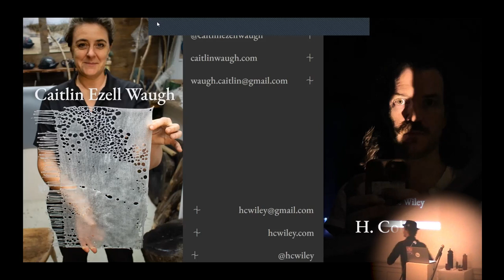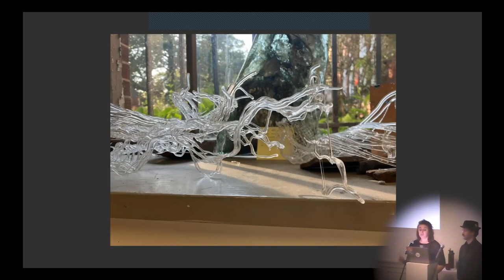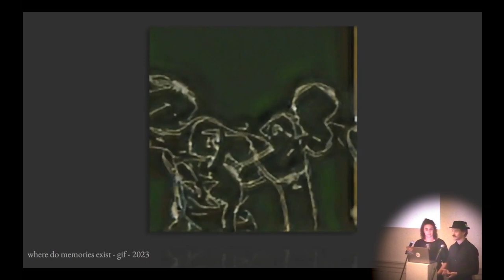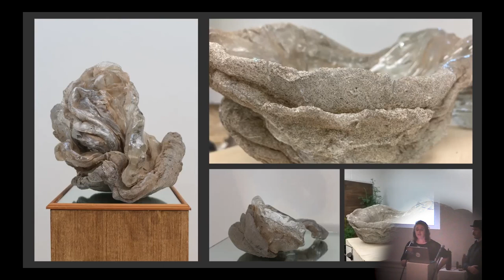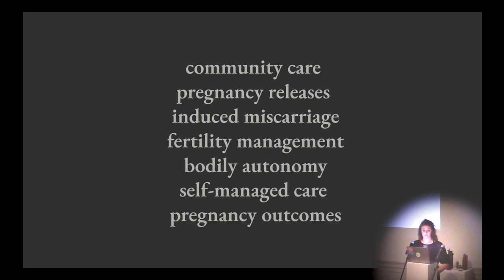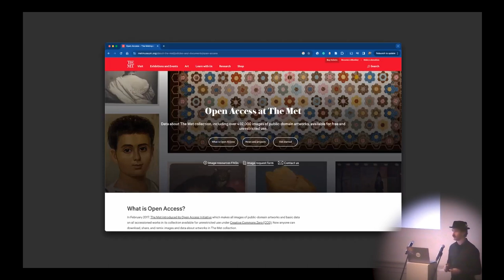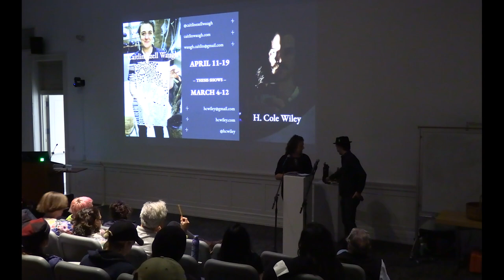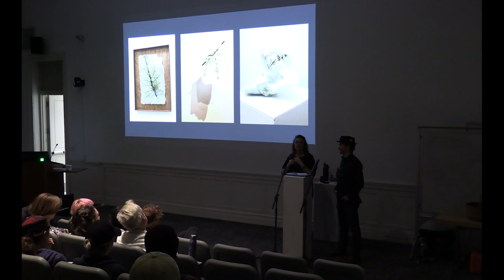Caitlin Ezell Waugh and H. Cole Wiley - Artist Lecture - Tulane Fall 2023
Recording of artist lecture by Caitlin Ezell Waugh and H. Cole Wiley at Tulane University in the Fall of 2023.